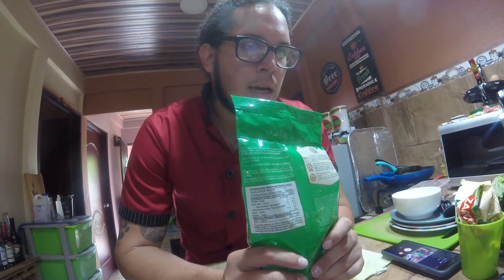Balance nutricional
Balance nutricional, recetas a base de tortillas de harina